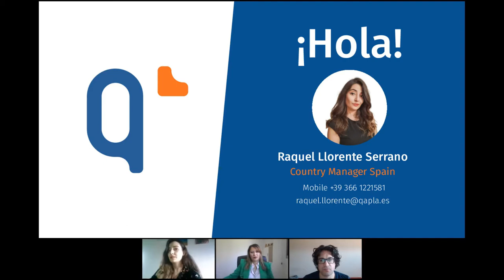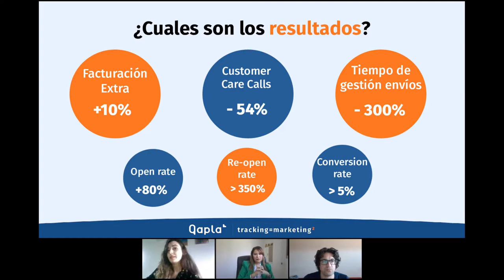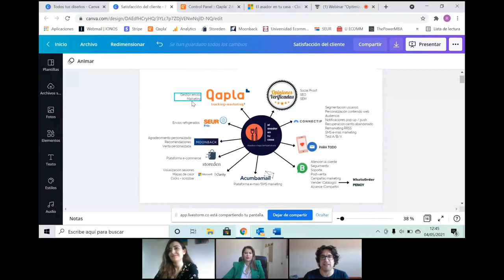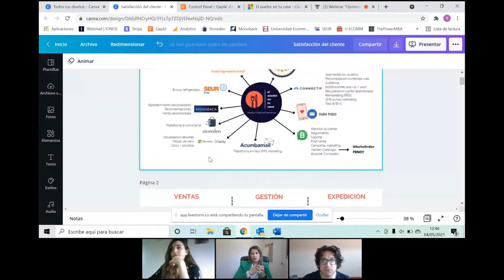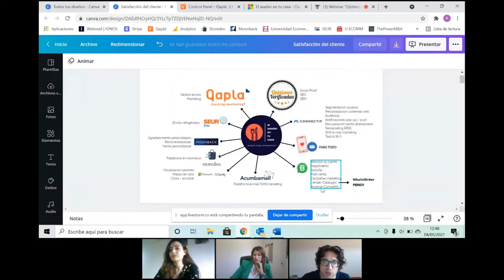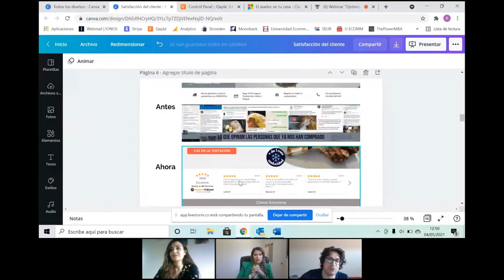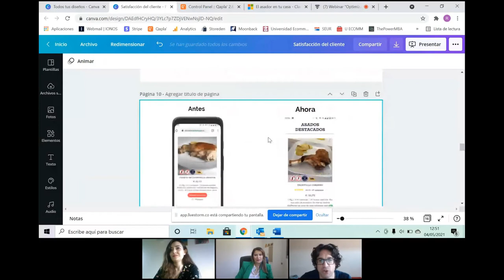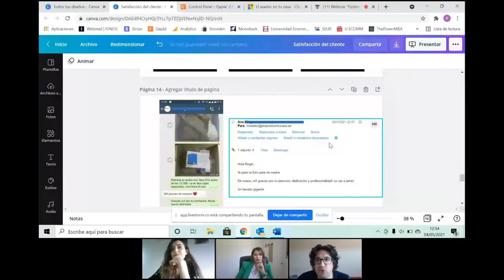Optimización de la experiencia del cliente - Webinar para ecommerce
Opiniones Verificadas, El Asador en tu Casa y Qapla' nos unimos para organizar un Webinar dedicado a la Optimización de la Experiencia del Cliente.

La experiencia del cliente es fundamental para los e-commerce. En la red los usuarios lo primero que hacen es buscar opiniones de otros clientes para realizar la compra y para que las opiniones sean positivas, es necesario que el cliente haya tenido una buena experiencia de compra. En ella juega un papel muy importante la logística.

Roger Hostalot - Founder de El Asador en Tu Casa ,ecommerce dedicado a productos gourmet, nos habla sobre su caso práctico, herramientas que utiliza en su rutina tienda online para optimizar procesos y los resultados obtenidos.